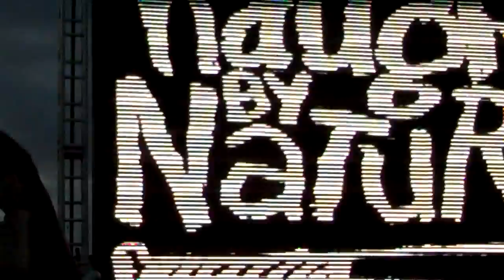NAUGHTY BY NATURE - O.P.P. (Live) @ Sao Paulo - Brasil - 24.7.11 (HD)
Black na Cena Music Festival